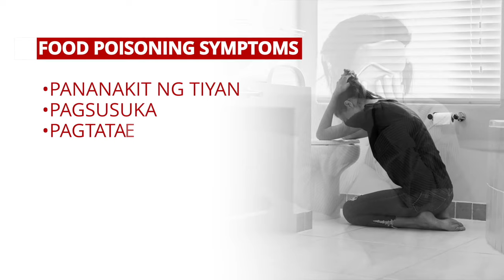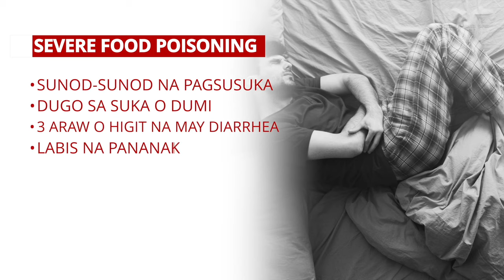First Aid for Food Poisoning, Symptoms and Other things you need to know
Food poisoning is caused by drinking or eating food or drinks contaminated with lots of bacterias or parasites. If someone is a victim of food poisoning here's how you can help. Watch this video.